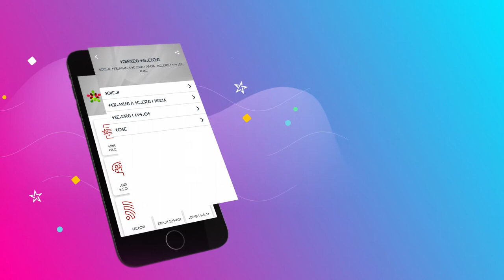التطبيق لِي رَكْياجٍ اتْسَنْتْ الآليات نْدمقراطية التشاركية سْطَريقة يَرْخان.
باش أنحمل التطبيقاد أَدراتْ غرابطاد اوزدار

تدراوت تموريت، ازرف تمسگارت